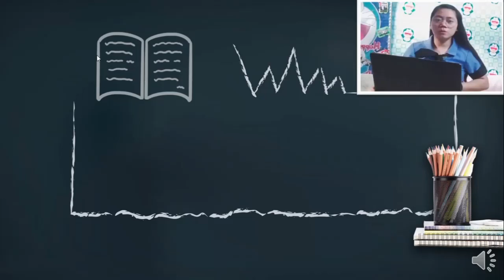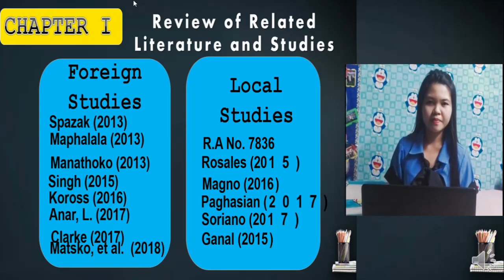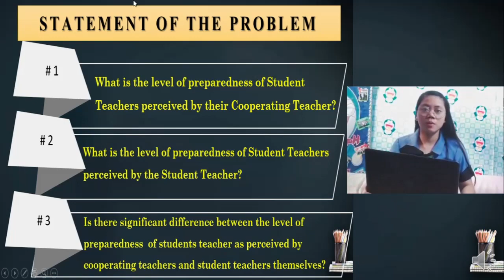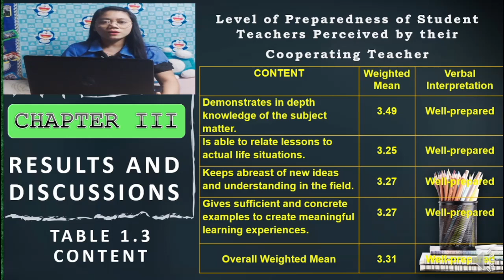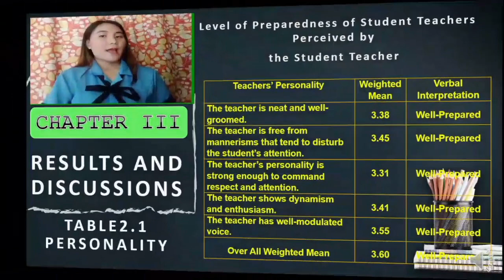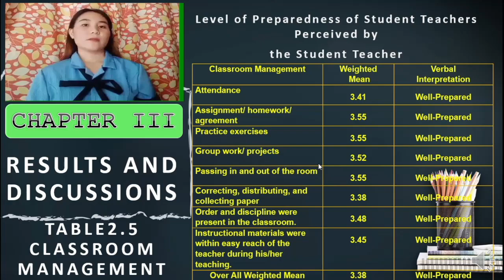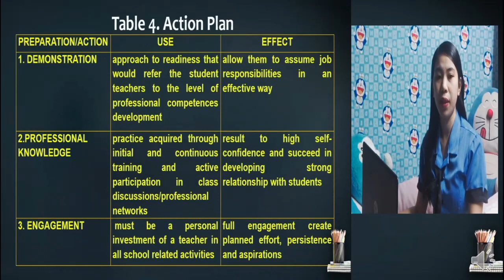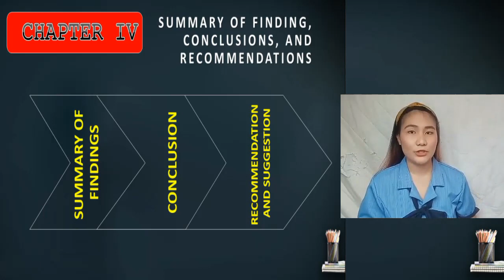thesis video presentation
team minions😅